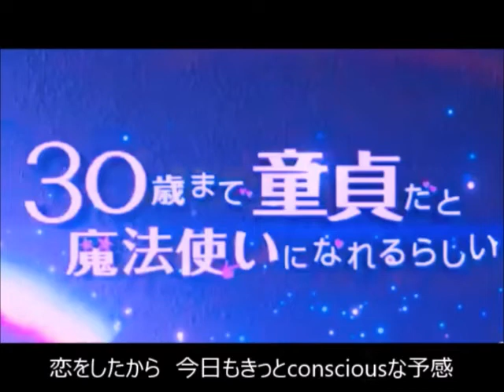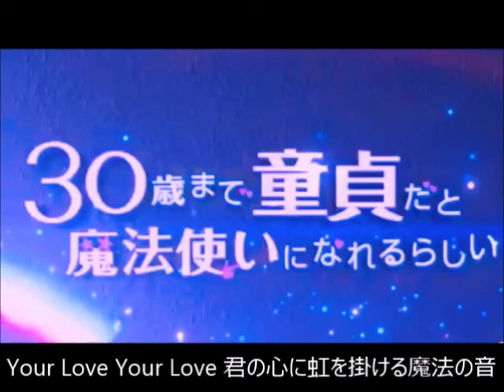【cover】Good Love Your Love（歌詞付き）【ドラマ『30歳まで童貞だと魔法使いになれるらしい』ED】歌ってみました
ドラマ『30歳まで童貞だと魔法使いになれるらしい』ED
Good Love Your Love／DEEP SQUAD